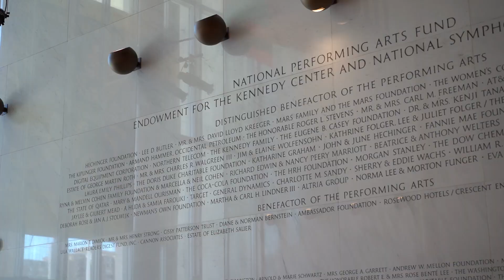MWS & Friends: Honoring Freedom in Washington D.C. - Recap and July 4th Message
Michael W. Smith just hosted his friends from June 29 - July 5, 2019 in Washington D.C.   The choir rehearsed, the orchestra played, and the audience worshiped at The Kennedy Center... then everyone toured Washington D.C.'s sites and July 4th festivities together.

We hope you'll think about joining us at any of Michael's tour dates or at our week / weekend experiences.